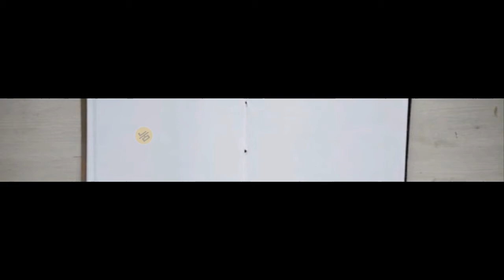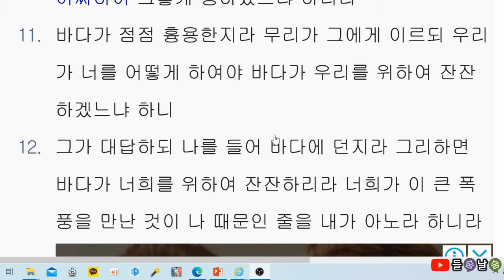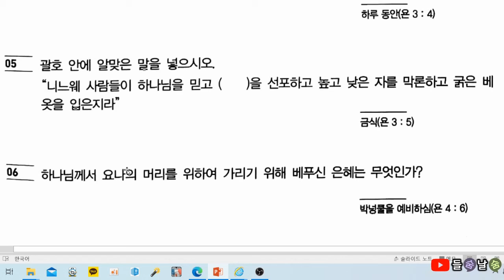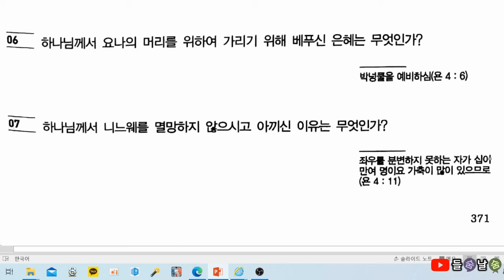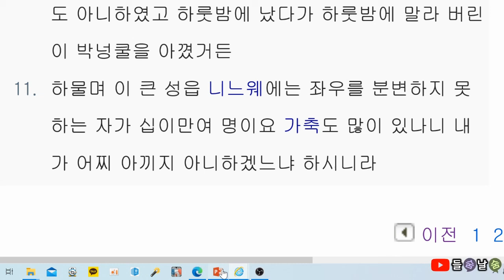목사고시 핵심기출문제(오바댜&요나)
★ 오바댜&요나